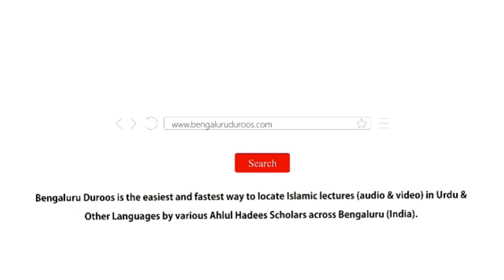8. Baat Ki Wazaahat Ke Liye Misaal Bayaan Karna | Shaykh Abu Zaid Zameer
Part 8/21: Baat Ki Wazaahat Ke Liye Misaal Bayaan Karna

٠٠٠٠٠٠٠٠٠٠٠٠٠٠٠٠٠٠٠٠٠٠٠٠٠٠٠٠٠٠٠٠٠٠٠٠٠٠٠٠